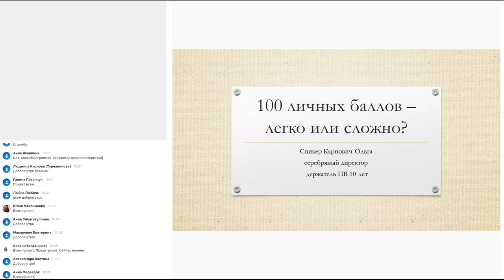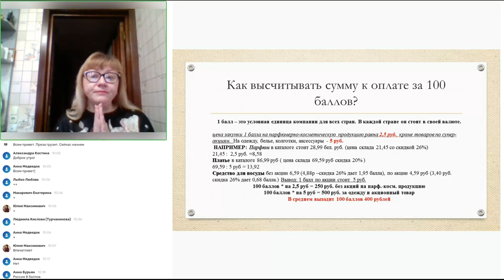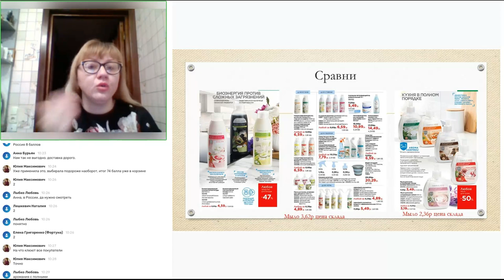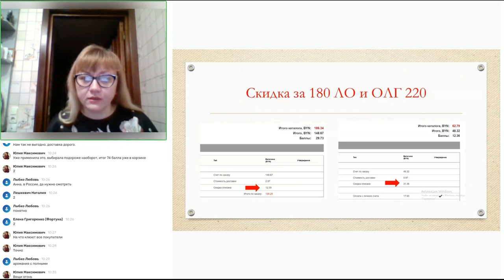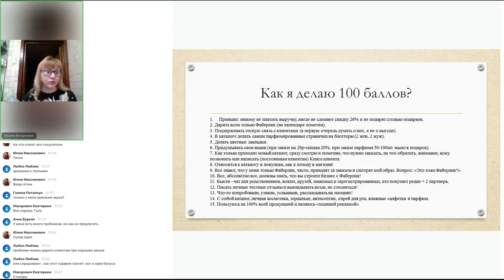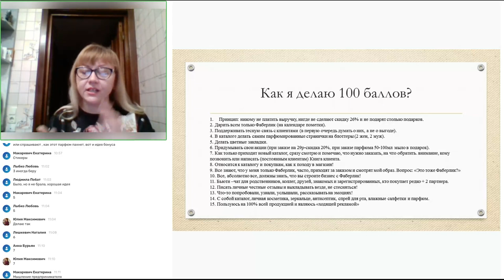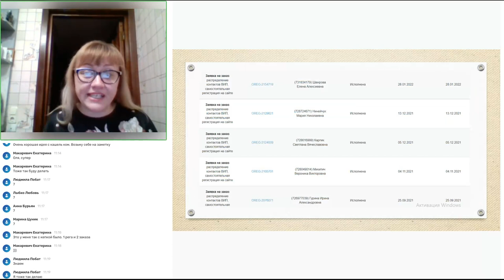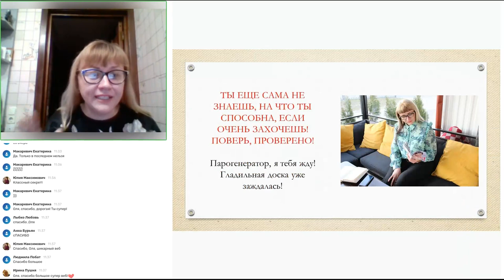Как делать 100 баллов в Фаберлик легко? Как делать 100 баллов дешево? Как делать 100 баллов в вайбер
Как я участвую во всех акциях от компании, получаю подарки автоматически? Рассказываю все честно, опираясь на свой личный опыт.